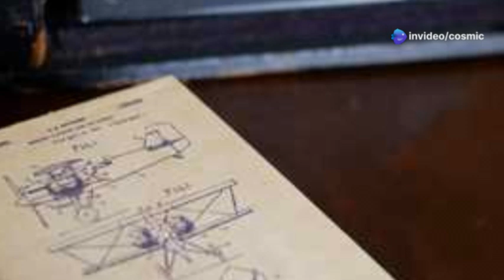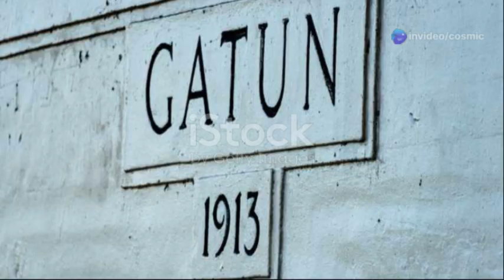You Won't Believe What's Happening To The Panama Canal In 2025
Discover how the Panama Canal revolutionized global trade and how Mexico's ambitious Tehuantepec Corridor could reshape shipping routes. As climate change threatens the canal’s water supply, new alternatives emerge to keep global commerce flowing. Explore the history, engineering marvels, and geopolitical impact of these vital trade routes. Will the future of shipping shift toward Mexico’s strategic corridor? Join us on *Cosmic Journeys* to uncover the tides of change in global trade!